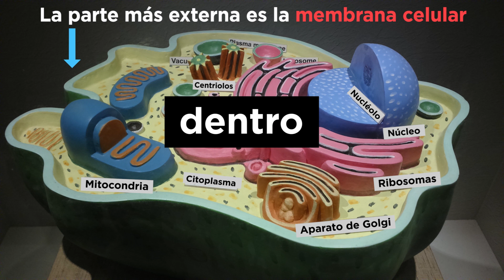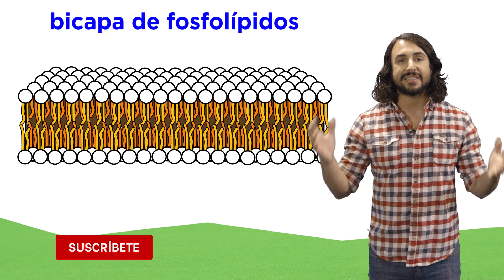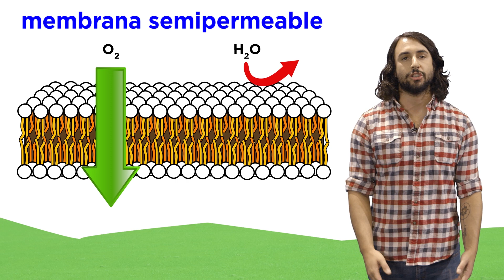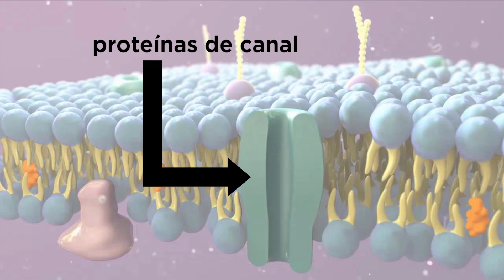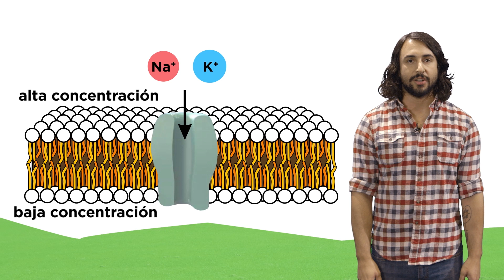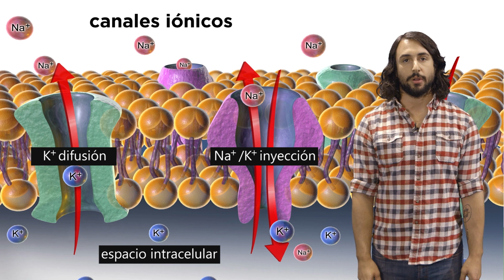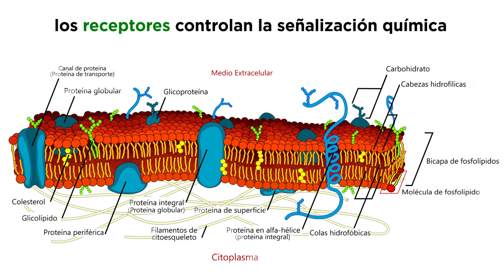Estructura de la Membrana Celular - Transporte Activo y Pasivo | El profesor Dave lo Explica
¿Qué es lo que separa lo que está dentro de una célula de lo que está fuera de ella?

La membrana celular. ¿De qué está hecha? ¿Cómo funciona? ¿Cómo entran y salen las moléculas de la célula? Son conceptos muy importantes. Echemos un vistazo.

Cada célula de tu cuerpo está encerrada en una pequeña burbuja de membrana, no solo define los límites de la célula, sino que también le permite interactuar con su ambiente de forma controlada. Las células deben excluir, absorber y excretar varias sustancias, todas en cantidades específicas. También deben ser capaces de comunicarse con otras células, identificándose y compartiendo información entre ellas.
La membrana plasmática necesita lípidos, los cuales crean una barrera semipermeable entre la célula y su entorno. También necesita proteínas, que participan en el transporte a través de la membrana y en la comunicación celular, y carbohidratos (azúcares y cadenas de azúcar), que se unen a lípidos y proteínas y ayudan a que las células se reconozcan entre ellas.

El profesor Dave lo Explica 🧑🏻‍🔬 🧬 🦠 🧫 🧪
Estructura de la Membrana Celular - Transporte Activo y Pasivo
🔬 Video en inglés del canal @Profesor Dave Explains:

¡Échale un vistazo a  "Is This Wi-Fi Organic?", mi libro para desarmar la pseudociencia!